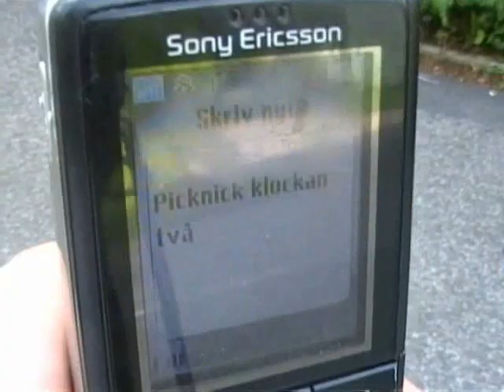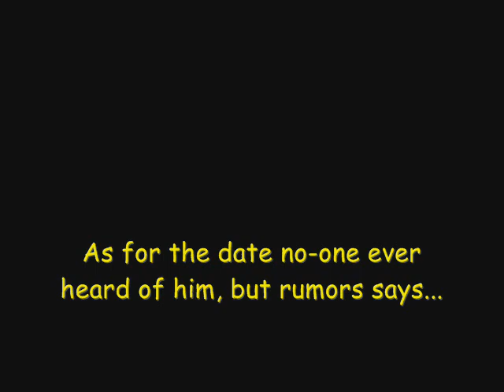Vattenflaska - Speeddate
Vattenflaskas first music video, you must see it! The story about three guys and their highest wish